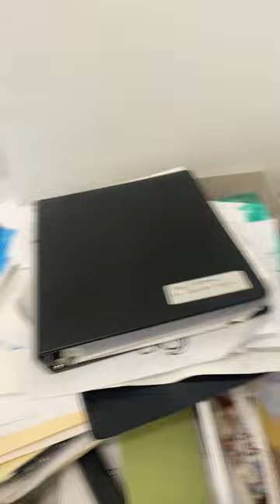Wake up make art